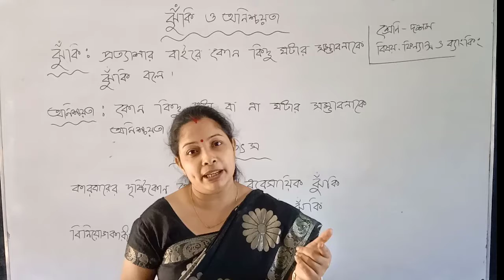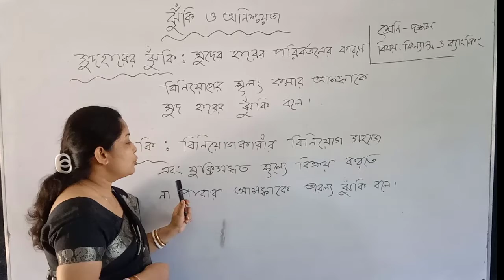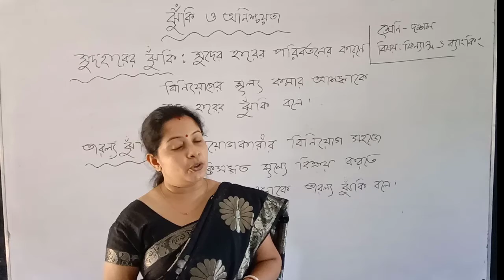১০ম শ্রেণি_ফিন্যান্স ও ব্যাংকিং_ঝুকি ও অনিশ্চয়তা_[তন্বী চক্রবর্তী]